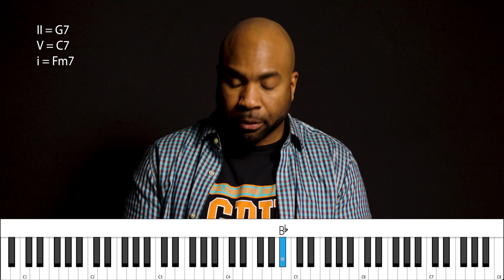What is Quartal Harmony?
"What do the pros know that you don't?"

In this video I may have just scratched the surface on such a useful technique. Having an understanding of this concept will help you with solos and chord substitutions.